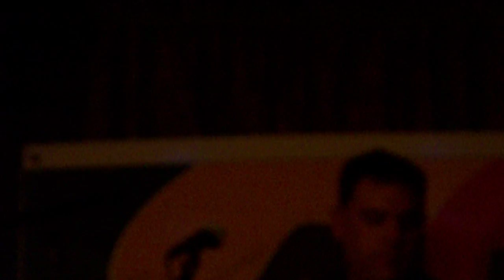1.4.U. at My House Lounge 1/28/11 Video#16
Rebel music...